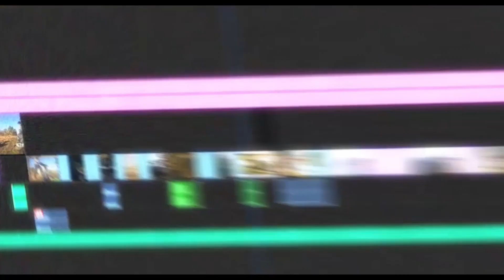SHOWREEL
Best clips from Deep Universe Film Production.
Najlepsze wycinki z filmów Deep Universe Produkcja Filmowa.

Thanks to:
Podziękowania dla: